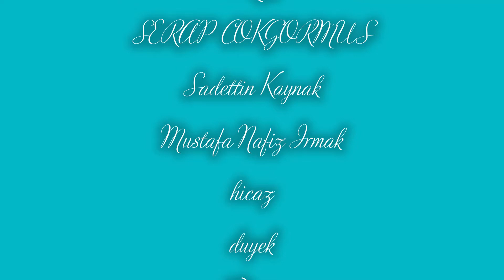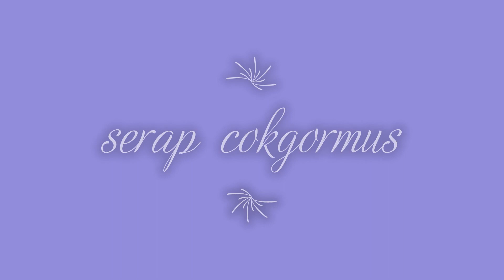Serap Cokgormus - kus gibi uctu gitti ( sadettin Kaynak)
Serap Cokgormus  - TRT sanatcisi
kus gibi uctu gitti  ( sadettin Kaynak)